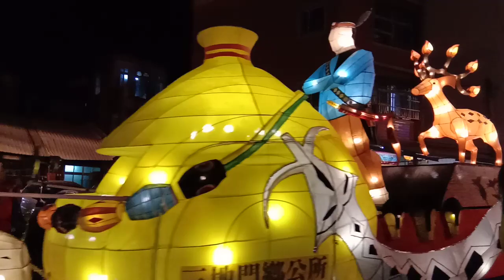2019臺灣燈會在屏東花車遊行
國2/10